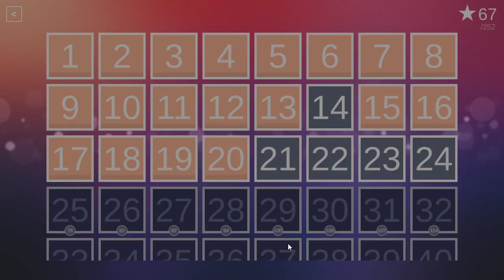Thermo Sudoku Ep: 11 These Puzzles are just Getting Better